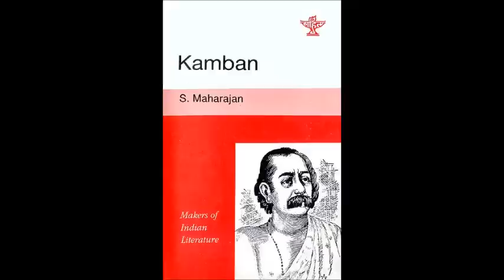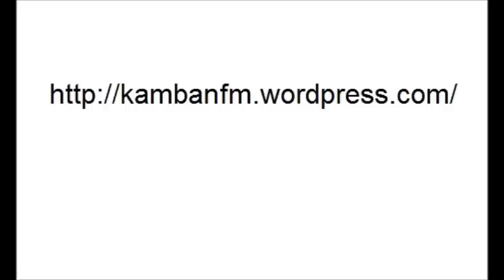Kamban Podcast #24 (N. Chokkan)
கம்பன் பாட்காஸ்ட் #24 ( என். சொக்கன் )

தலைப்பு: இவருக்குப் பதில் அவர்!

தொடர்புடைய பாடல்:

'மாருதி இன்னம் செல்லின், மற்று இவன் அன்றி வந்து
சாருநர், வலியோர் இல்லை என்பது சாரும் அன்றே.
ஆர் இனி ஏகத் தக்கார்? அங்கதன் அமையும். ஒன்னார்
வீரமே விளைப்பரேனும் தீது இன்றி மீள வல்லான்.'